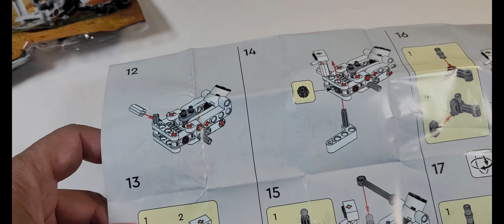LEGO NASA MARS ROVER PERSEVERANCE POLYBAG!!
NASA MARS ROVER PERSEVERANCE POLYBAG!!
New LEGO Polybag. NASA Mars Rover Perserverance.
83 pcs/pzs

Awesome new LEGO build. Although, I have to say this is by far the toughest polybag instructions for a build to date. You need to pay attention to the pics to catch everything. But at the end of the day, this came out great. Take a look and let me know what you guys think.